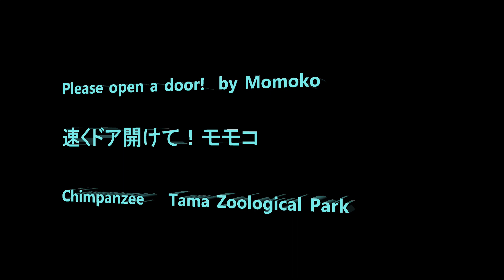Please open a door! by Momoko 早く開けてよ！モモコ Chimpanzee Tama Zoological Park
Member  Bonbon, Marina, Sakura, Peach, Plum, Nana, Momoko, Ibuki, Mikan, Miru, Peko, Cherry, Kei(indoor)